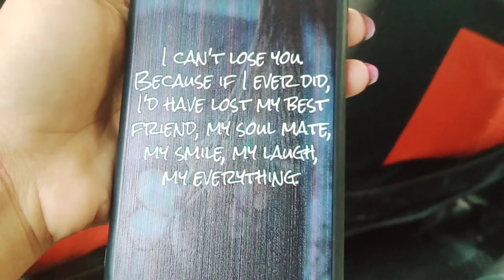Happy Women's Day To All# || ଚାଲୁନ ନୁଆ ଗାଁ ଗୁଟେ କେ ଯିମା 🚗🚗||(SupriyaPrabhu by Sambalpuri Vlog)